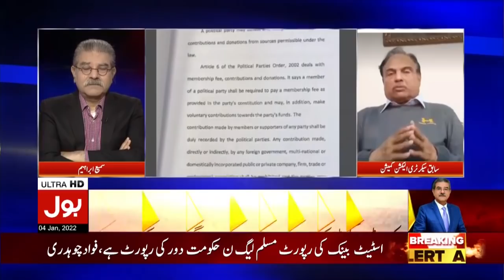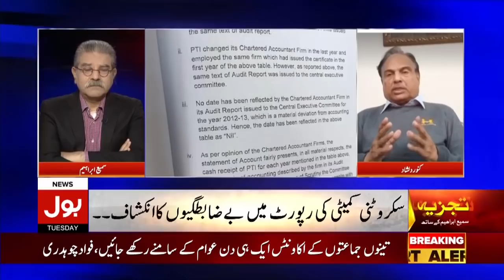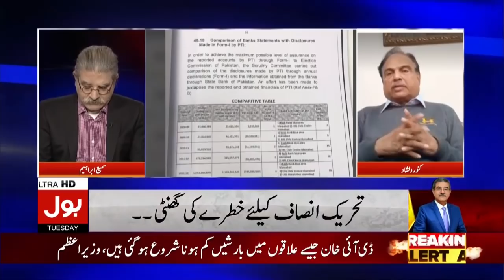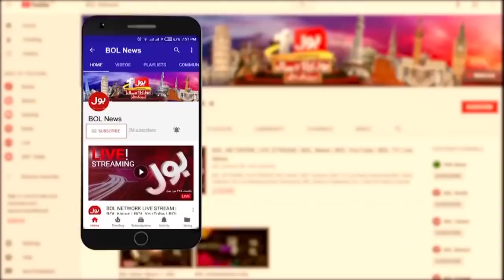Akbar S Babar Exclusive Talk with Sami Ibrahim | PTI Foreign Funding Case | Tajzia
ECP to hear PTI foreign funding case
Imran Khan News
PM Imran Khan News